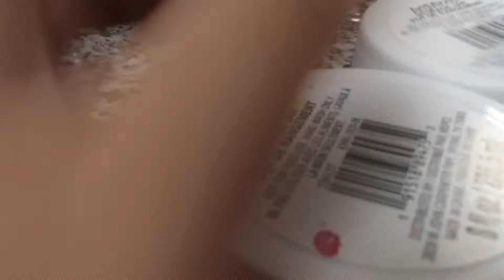Trading slimes with my cousin